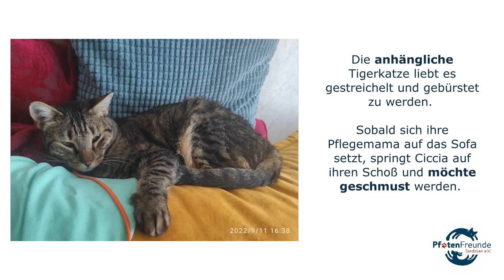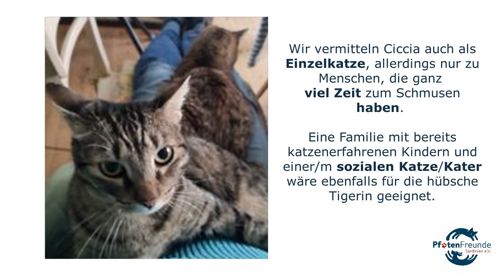Ciccia - Getigerte Liebe auf Pfoten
Ihre Ansprechpartnerin für diese Vermittlung:
Name: Cornelia Donath